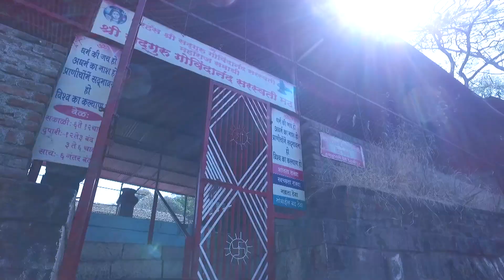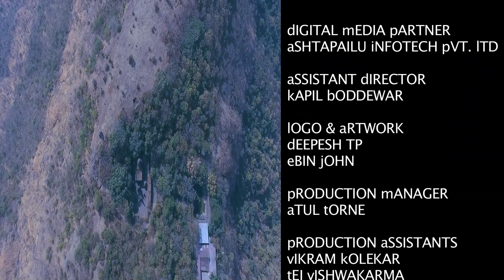Awesome Twosome Ep#05 PATESHWAR PART 1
Pateshwar.
Hmmm.
Pateshwar.
A location where words fall short to describe the ethereal beauty that radiates from this place.
Snuck away into a corner, Pateshwar is balanced with manmade marvels and natural elegance. One of the gems of Maharashtra, the peace and serenity of this place is undoubtedly heavenly.
What more can be said? Watch the episode and journey with Richa and Gauri to explore Pateshwar.